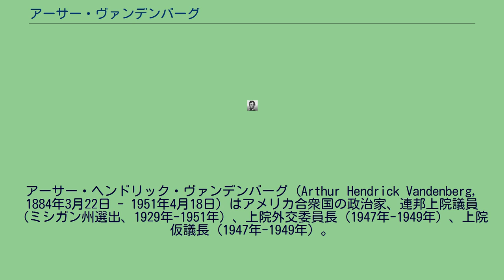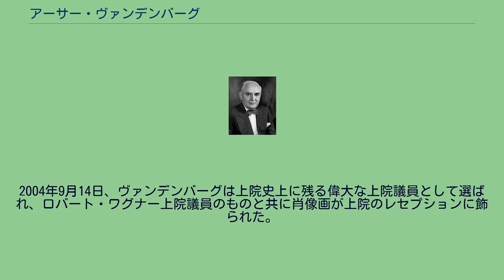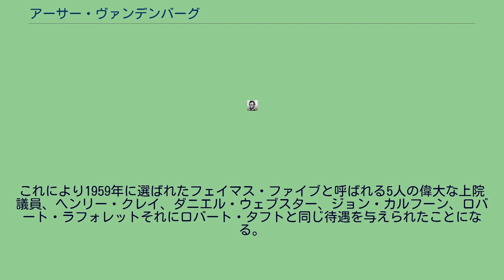アーサー・ヴァンデンバーグ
アーサー・ヘンドリック・ヴァンデンバーグ（Arthur Hendrick Vandenberg, 1884年3月22日 - 1951年4月18日）はアメリカ合衆国の政治家、連邦上院議員（ミシガン州選出、1929年-1951年）、上院外交委員長（1947年-1949年）、上院仮議長（1947年-1949年）。
ミシガン州グランドラピッズで生まれ育つ。
アナーバーのミシガン大学で法学を学び、卒業後グランドラピッズに帰郷、1906年から1928年までグランドラピッズの地元紙、グランドラピッズ・ヘラルド社に勤める。
同社で記者、編集者を歴任し、最終的には同社社長、発行者となる。
地元のマスコミ界で地歩を固めたヴァンデンバーグは、1928年、ウッドブリッジ・フェリス上院議員の死に伴い、同氏の後を受け上院議員に任命された。
同年の上院議員選挙で当選を果たし、以後4回連続当選を果たした。
ヴァンデンバーグは上院外交委員会で主に活躍し、共和党内でも頭角を現す。
当時の中西部出身の議員の大半と同じく、ヴァンデンバーグは孤立主義者であり、やがて民主党のジェラルド・ナイ上院議員と共に議会の孤立主義者グループの指導者と看做されるようになる。
1940年の大統領選挙では、党内の孤立主義者の代表格として共和党の指名を獲得することを目指し、ローズヴェルト政権のヨーロッパ政策を孤立主義の観点から批判した。
しかし、ウェンデル・ウィルキーが共和党の候補者に選ばれ、ヴァンデンバーグの野心は実現しなかった。
その後も孤立主義者の立場から、アメリカが第二次世界大戦に参戦することに反対し続けた。
1941年12月7日（米国時間、日本時間では12月8日）、真珠湾攻撃の一報がもたらされると、ヴァンデンバーグは大いに衝撃を受けた。
彼は日記に孤立主義はこの日をもって終焉したと書いた。
真珠湾攻撃を機に、ヴァンデンバーグは孤立主義者から、政権の外交・安全保障政策を支持する国際主義者へ転じた。
戦後秩序の構想にも熱心であり、1945年には国際連合設立のために開かれたサンフランシスコ会議に出席した。
その後も上院を代表して、数多くの国際会議に出席した。
1946年には国連総会に出席、連合国（米、英、仏、ソ）外相会議にもアドヴァイザーとして出席した。
1947年にはリオ・デ・ジャネイロで開かれたパン・アメリカ会議に出席し、米州相互援助条約の締結に大きな役割を果たした。
冷戦が始まると、トルーマン政権の冷戦政策:トルーマン・ドクトリン、マーシャル・プラン、北大西洋条約機構（NATO）に賛成し、議会でのコンセンサス形成の立役者となった。
ヴァンデンバーグは冷戦初期のいわゆる超党派外交の共和党側の指導者であり、共和党が1946年の中間選挙に勝利し、上院で多数党となると上院外交委員長に就任した。
マーシャル国務長官辞任後の国務長官候補に擬されたこともあった。
1951年、ヴァンデンバーグは上院議員に在任のまま死去した。
2004年9月14日、ヴァンデンバーグは上院史上に残る偉大な上院議員として選ばれ、ロバート・ワグナー上院議員のものと共に肖像画が上院のレセプションに飾られた。
これにより1959年に選ばれたフェイマス・ファイブと呼ばれる5人の偉大な上院議員、ヘンリー・クレイ、ダニエル・ウェブスター、ジョン・カルフーン、ロバート・ラフォレットそれにロバート・タフトと同じ待遇を与えられたことになる。